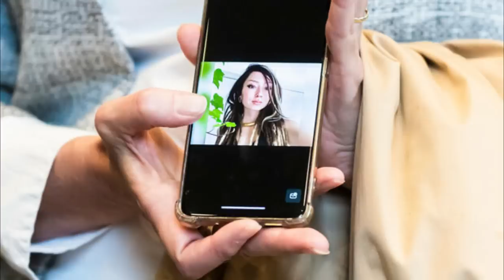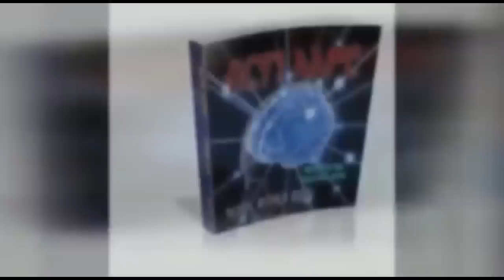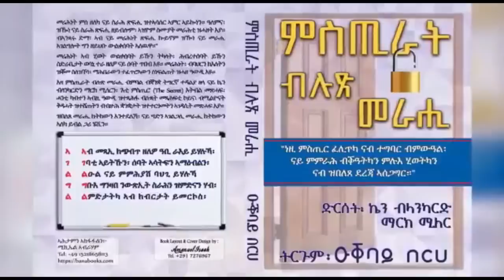Mestyat Betna | ጅሆ ተታሒዛ ዝነበረት ጀርመናዊት ሞታ ተረጋጊጹ!